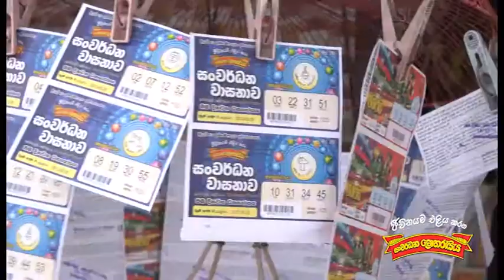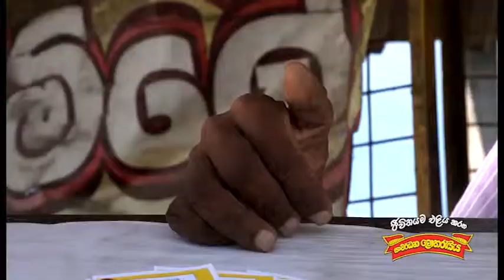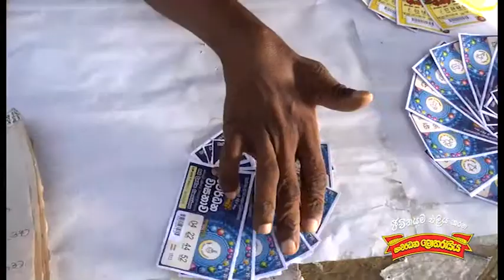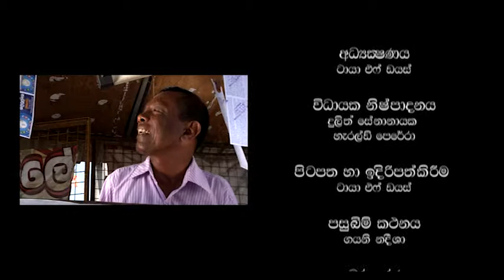DLB Documentary - සත්‍යයයේ සටහන්... Episode 18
Every Mondays between 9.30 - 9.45 P.M.
TV Programme for Development Lottery Board.
Director/Presenter/Script - Taya F. Diaz
Camera - Palinda Dahanayake
Editor - Chamara Kodithuwakku / Tharindu Lakshan
VFX & Motion Graphics - Chamara Kodithuwakku